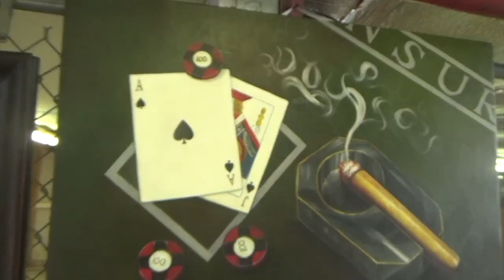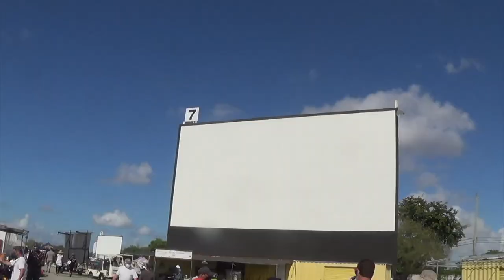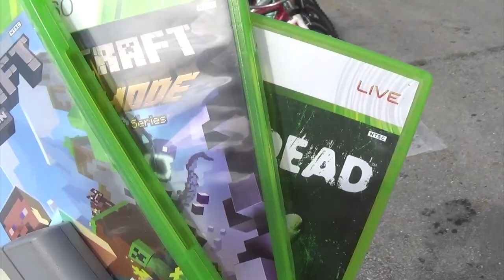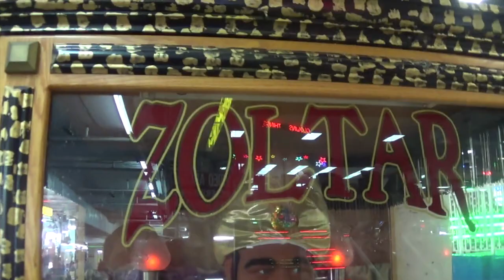The Misadventures Of The Video Game Wizzard Episode 272: MIami Swap Shop Double Feature! Guests!